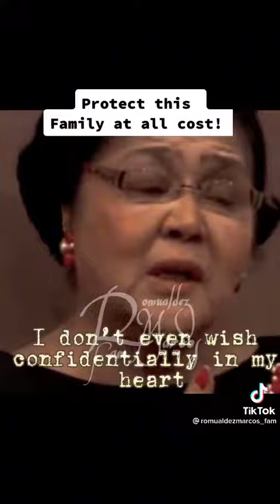November 2, 2021